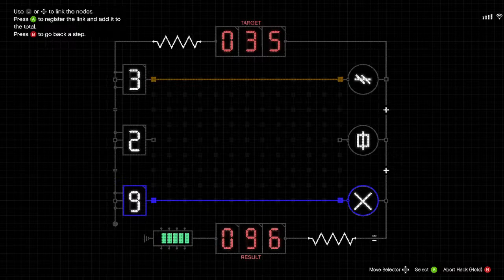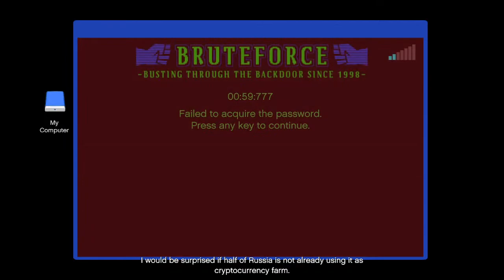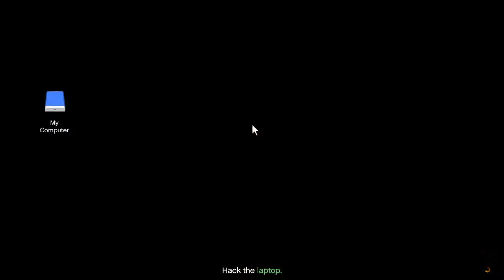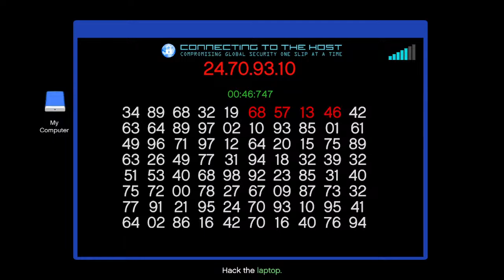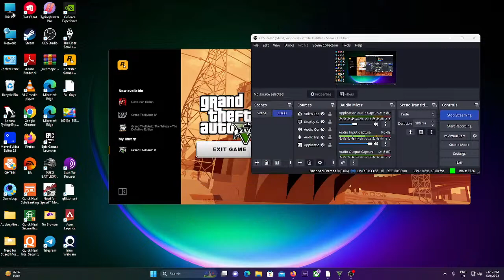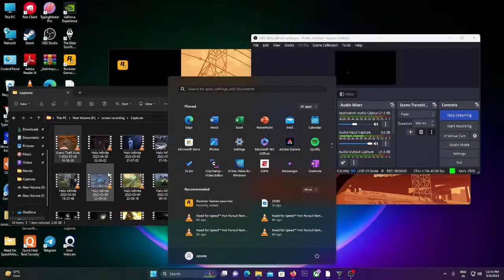Lets Do Cayo Perico Hiest By Dagon Gaming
Hi All,

Hello Everyone all of you are welcome to Dagon Gaming and I brought Halo Infinity game for you guys and to see similsr games youguys donot forget subcribe, like and share to all friends
ABOUT GAME
Halo Infinite is a 2021 first-person shooter game developed by 343 Industries and published by Xbox Game Studios. It is the sixth mainline entry in the Halo series, following Halo 5: Guardians. Wikipedia
Modes: Single-player video game, Multiplayer video game
Awards: The Game Awards - Player's Voice Award
Nominations: The Game Awards - Player's Voice Award, MORE
Composers: Gareth Coker, Alex Bhore, Curtis Schweitzer, Joel Corelitz
Genres: First-person shooter, Free-to-play, Adventure game
Developer: 343 Industries
Platforms: Xbox Series X and Series S, Xbox One, Microsoft Windows, Xbox Cloud Gaming

Chat Rules :-

►Respect Moderators.

{PC Specs}

how to download gta v free,Dagon Gaming dagongaming Dagongaming dagon gaming